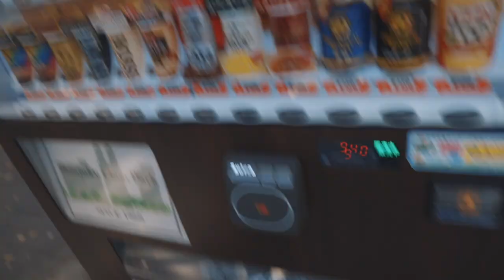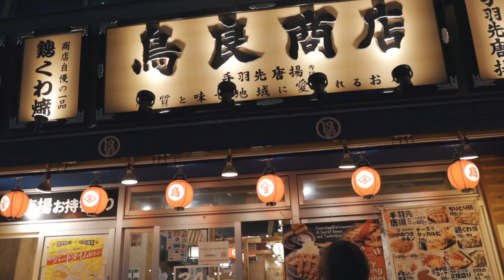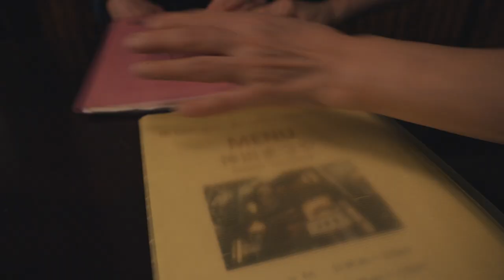Tokyo, Japan & Robots (minidoc#7)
2 mid westerners paint the town red...